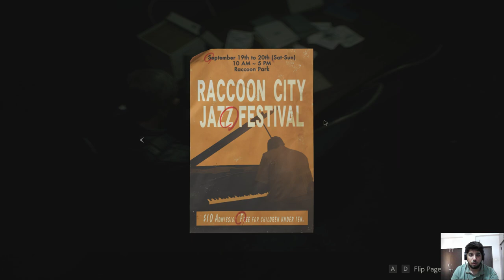Resident Evil 2 Remake Gameplay Part 7 Hindi